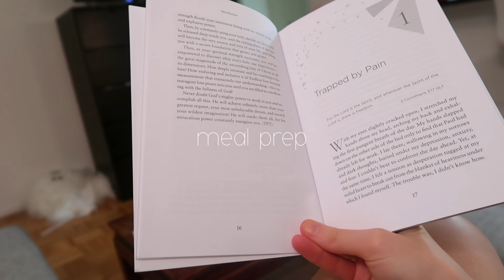college week in my life nyc | busy week, studying, ranting, and going home!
//Hi friends! This is a college week in my life nyc! This was a busy week that included studying, a little rant, going home, working out, and getting stuff done! I love these college week in my life videos since it gives a glimpse at my life here in NYC! Let me know if you enjoyed this college week in my life video in nyc!

Swimsuit mentioned